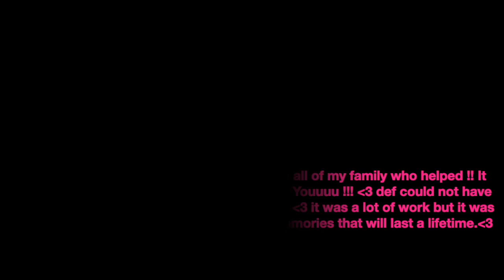MTV CRIBS 🎥 | A SURPRISE AT MY DOOR STEP?! WELCOME HOMEEE ❤️❤️ | MOVE IN VLOG DAY 3 🚚📦 | RIA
Yessirr! We finishing up Moving Vlog Day 2 and we moving into Day 3 in this video!!
WE UP in the NEW CRIB, Enjoy! ⭐️🖤

The location will not be disclosed. But you still know the vibes. ☺️